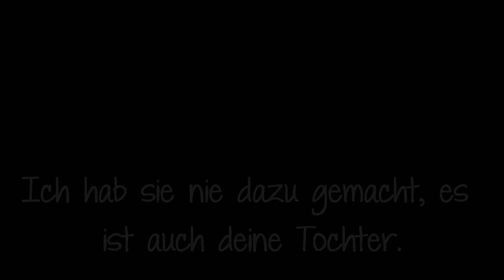Ich hab sie nie dazu gebracht, es ist auch deine Tochter! -.-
________W.E.R - L.I.E.S.T - I.S.T - S.C.H.L.A.U.E.R.! ________

Bedeutung: War vor einigerzeit geplant und jetzt ist es da. Ps. einfach nur da um meine seele zu beruhigen .

Lied : Bishido - Eure Kinder (selbst geschnitten )
Schriftarten : Bei nachfrage gern ;)
Programm : Windows movie maker